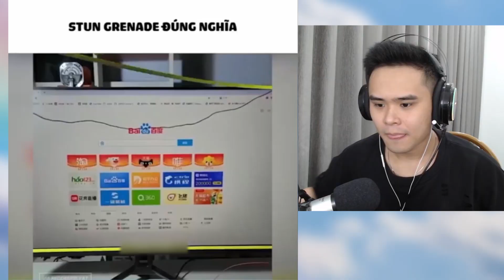Tôi muốn CON CHUỘT này ... ( NAM MLEM )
Cuối tuần vui vẻ nha mọi người

© Bản quyền thuộc về NAM MLEM
© Copyright by NAM MLEM Channel ☞ Do not Reup